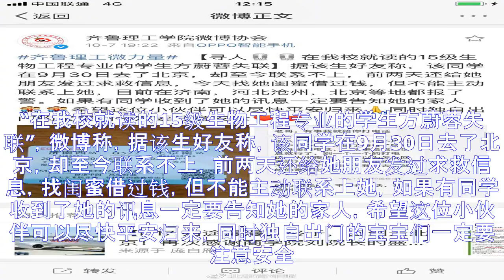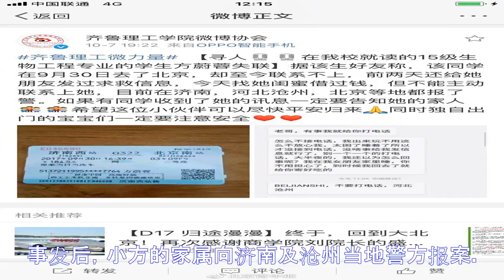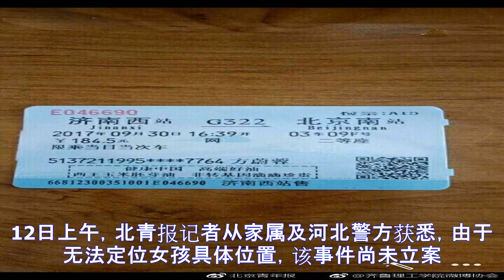山东大三女生国庆失联 曾多次给亲友发信息“救我”